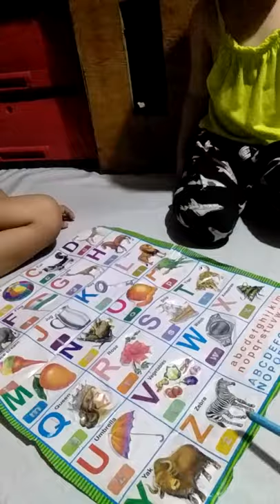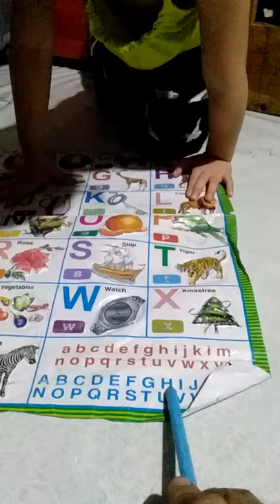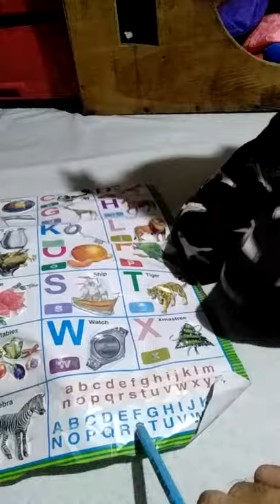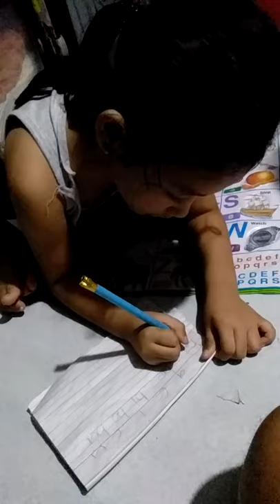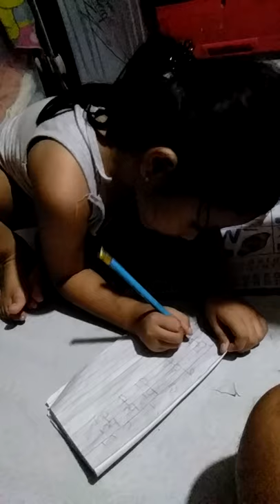ABCD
Magaling na raw sya